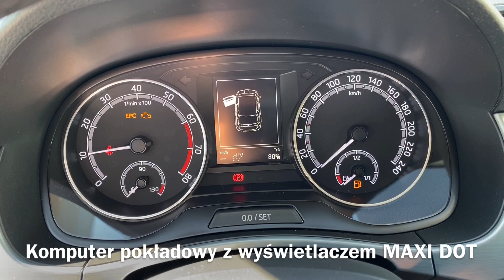Skoda FABIA Combi Ambition 1.0 TSI 95 KM) RE-WO Volumis Motors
Model: Fabia Combi Ambition 1.0 TSI 70 kW (95 KM) 5-biegowa przekładnia manualna
Kolor: Szary Quarz Metalizowany
Wnętrze : Czarne